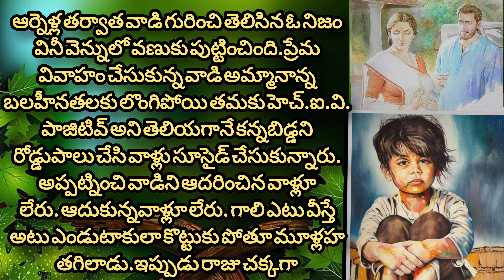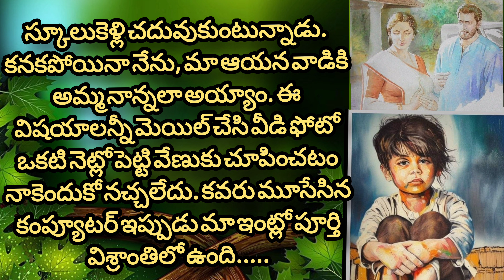కన్నకొడుకే పరాయివాడైతే, పాపం తల్లిదండ్రులేని ఆ బిడ్డకి తల్లిదండ్రులయ్యారు(heart touching story)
ramadevi,jasthistoties
Telugu stories
telugu-stories
stories-in-telugu
real-life-stories
life-lessons
telugu-rhymes
rhymes-in-telugu
Chanakya-quotes-in-telugu
Buddha-quotes-in-telugu
telugu-mither-story
thalapatra nidhi lines in Telugu
telugu_moral-stories
inspirationalstories-in-telugu